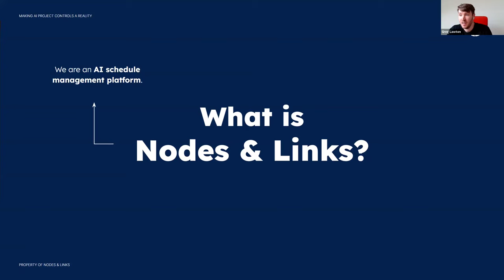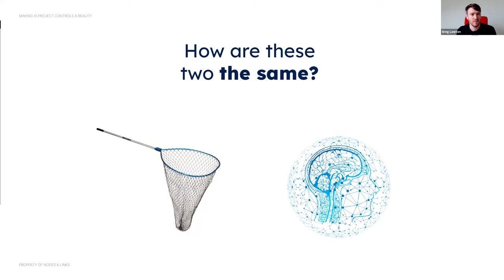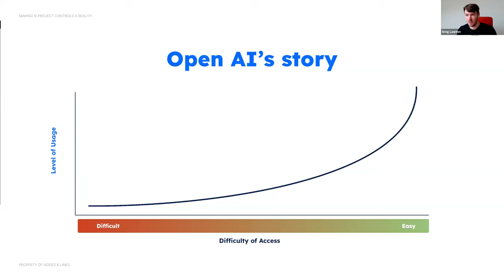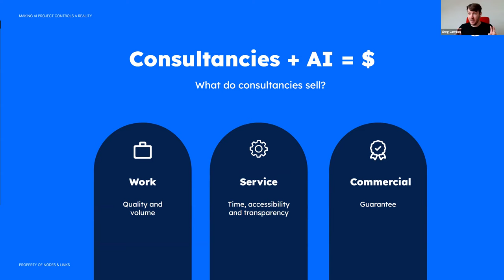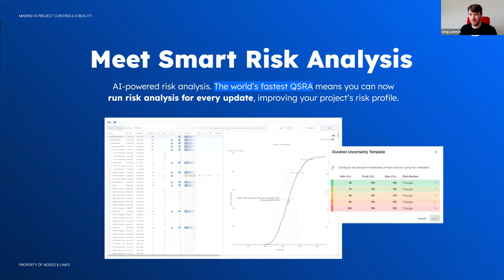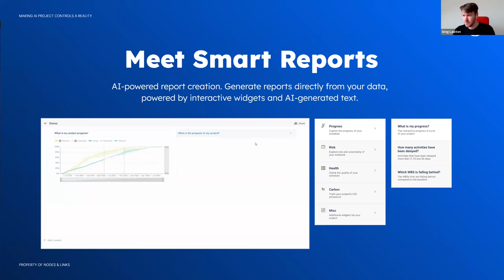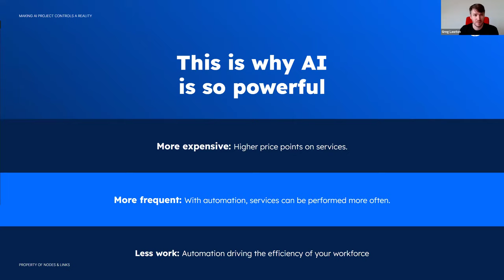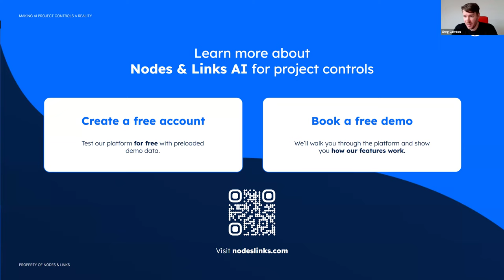How Consultancies Are Winning More Project Business with AI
In this webinar, Greg Lawton, CEO of Nodes and Links, discussed how consultancies are leveraging artificial intelligence (AI) to win more project business.

Nodes and Links is an AI schedule management platform aimed at automating workflows to enhance project execution. By saving time through automation, AI enables teams to focus on building better plans and executing projects effectively.

Greg highlighted the evolution of technology, emphasizing AI's role in scaling human productivity by automating mental tasks rather than just physical labor. He presented his personal equation for assessing the productive capacity of AI systems, emphasizing factors like advancement, tailored workflows, and ease of access.

He then discussed how AI, as a productive capacity multiplier, creates new value for consultancies. He outlined three key components of value in consultancy services: revenue generation, efficient delivery, and risk reduction. He emphasized the importance of understanding what constitutes new value in consultancy services and how AI can enhance work, service, and commercial terms.

Greg provided specific examples of AI-powered services, such as smart delay analysis, smart quantitative schedule risk analysis, smart change analysis, and AI-generated reporting. These services offer benefits like faster analysis, increased accuracy, and improved transparency, leading to higher value propositions for clients.

In terms of pricing these AI-powered services, Greg advocated for pricing based on defensible value, considering factors like speed, guarantees, transparency, and consistency. He illustrated how consultancies can offer higher-value services at competitive prices by leveraging AI to increase productivity and reduce costs.

Greg concluded by discussing the broader implications of AI adoption in consultancy, predicting a shift towards technology-driven consultancy models that prioritize share price growth over traditional manpower-driven models.

In summary, Greg's talk provided valuable insights into the transformative power of AI in consultancy, offering practical strategies for consultancies to leverage AI to enhance their services, increase profitability, and stay ahead in an evolving project industry landscape.